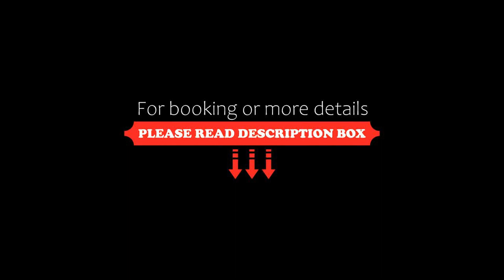Citadines Part-Dieu Lyon, Lyon, France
About Property:
Citadines Part-Dieu Lyon is a residence located 150 metres from the Part-Dieu shopping centre. It is a 10-minute walk from the Part-Dieu TGV Train Station and offers apartments and studios with equipped kitchenettes. Free WiFi is available throughout.

Each apartment and studio at Citadines Part-Dieu Lyon has a fan, and a private bathroom. The kitchenettes are equipped with hotplates, a dishwasher, a microwave and a fridge.

The r...
Property Type: Hotel
Address: 91-95 Rue Moncey, 3rd arr., 69003 Lyon, France
Searching For
1. Citadines Part-Dieu Lyon - Lyon - France
2. Citadines Part-Dieu Lyon - Lyon - France Address
3. Citadines Part-Dieu Lyon - Lyon - France Rooms
4. Citadines Part-Dieu Lyon - Lyon - France Amenities
5. Citadines Part-Dieu Lyon - Lyon - France Offers and Deals
Audio Credit:
Track Title: Reasons To Hope
Artist: Reed Mathis